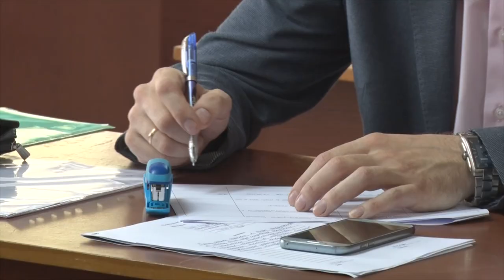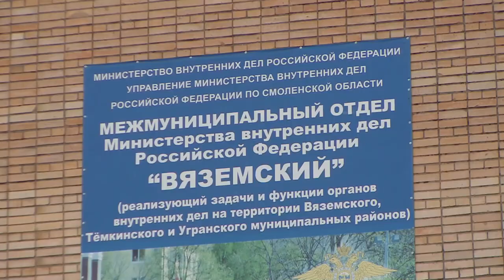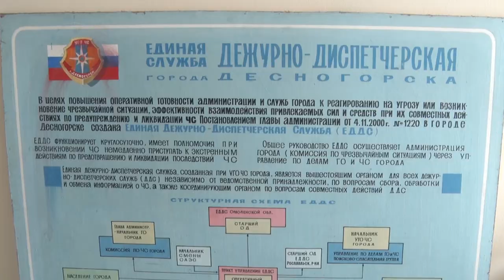Десна-ТВ: День за днём от 06.09.2018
В выпуске:
- приём председателем Смоленской областной Думы Игоря Ляхова;
- десногорцы оценили результаты проекта «Комфортная городская среда»;
- бессовестный грабеж в Вязьме;
- чрезвычайная обстановка в городе остается стабильной.